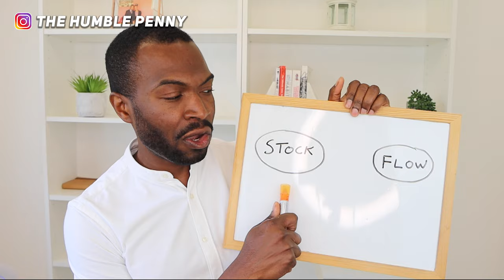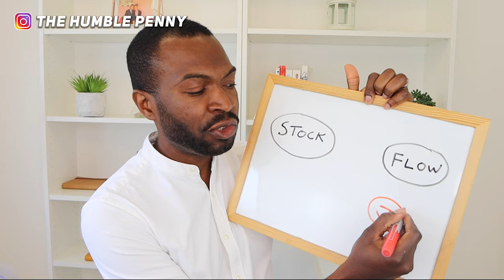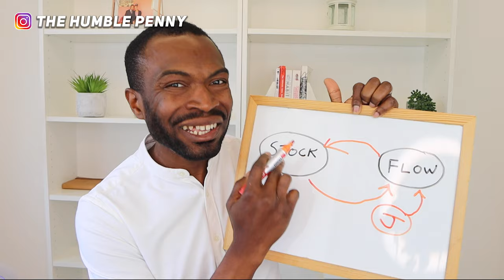INVEST In These 5 Assets and NEVER WORK AGAIN!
📢 WE WROTE A BESTSELLING BOOK!

✅ BONUS INVESTING WORKSHOP DETAILS ✅

As a MASSIVE THANK YOU for pre-ordering our book BEFORE 28 March 2024, we're offering you a bonus 2-hour workshop 😍

Title: "Master Your Money: Investing in Today's Economy"

Workshop Date: Wednesday, 3rd April 2024, 8 pm - 9.30 pm GMT. Please diarise 📅

For today's video: Escape the 9-to-5 Grind: INVEST In These 5 Assets and NEVER WORK AGAIN. This will help you achieve Financial Freedom.

Get ongoing coaching to implement these 5 ideas with me

★★ OTHER INVESTING VIDEOS ★★

Achieve 7% Average Return With These Vanguard Index Funds and ETFs

★★ EQUIPMENT USED ★★

★★ ABOUT US ★★

Former CFO with over 12 years experience in the investment business. I'm also a Chartered Accountant and hold an MBA from Cambridge University.

★★ WANNA CONNECT? ★★

★★ TIME STAMPS ★★
0:00 - Intro
1:30 - Stock & Flow Wealth Building Method
4:04 - Important mindset for building wealth
4:50 - Asset 1 - STOCKS
5:38 - 1a: Index Funds and ETFs
6:44 - 1b: Individual Stocks
7:36 - 1c: Dividend Stock Investing
8:24 - 1d: Unquoted Companies
10:06 - Asset 2 - PROPERTY
10:20 - 2a: International Property
11:27 - 2b: Property Flipping
12:05 - 2c: Buy-To-Let
12:39 - 2d: HMO
13:06 - 2e: Recycle Your Cash
13:39 - 2f: Lock Away a Lump Sump
14:33 - 2g: Rent-To-Rent
15:01 - 2h - Commercial Property
15:44 - Asset 3 - BUSINESS
16:29 - 3a: Start-Ups
17:00 - 3b: Basic Boring Businesses
18:24 - 3c: Online Businesses
20:19 - Asset 4 - PRECIOUS METALS
22:06 - Asset 5: INVEST IN YOURSELF
23:19 - 5a: Emotional Intelligence and Communications
25:05 - 5b: Side Projects and Entrepreneurship
26:06 - How to Raise Capital to Invest
26:46 - 5c: Financial Literacy
27:27 - 5d: Building Meaningful Relationships
29:03 - 5e: Health and Wellness
29:18 - 5f: Ongoing Learning
29:23 - IMPORTANT CONCLUSION

 - Final words

Escape the 9-to-5 Grind: INVEST in These 5 Assets and NEVER WORK AGAIN